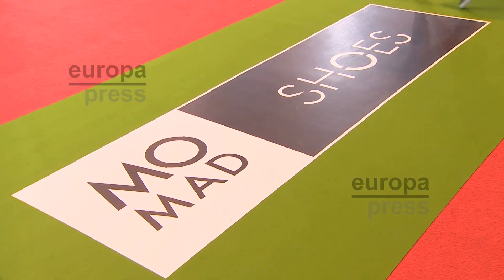Más de 200 firmas se dan cita en MOMAD Shoes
Más de 4.000 personas han visitado este fin de semana MOMAD Shoes, el Salón Internacional de Calzado y Accesorios. En su quinta edición, más de 200 firmas nacionales e internacionales se han dado cita en IFEMA para presentar sus colecciones para el Otoño-Invierno 2018/2019.